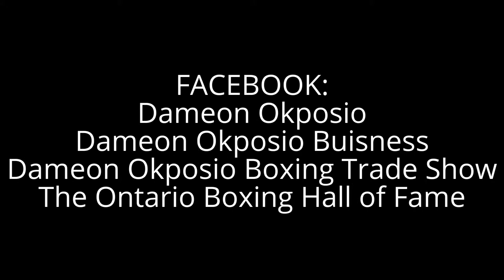DO Boxing Show – Episode 194 – Mark Ruddick Photography tips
Are you looking for excellent quality and experience, if you said yes, you're looking for Mark Ruddick. When it comes to photography, he has a wealth of knowledge and experience. He has covered numerous combat events and can shoot portrait style or live action.